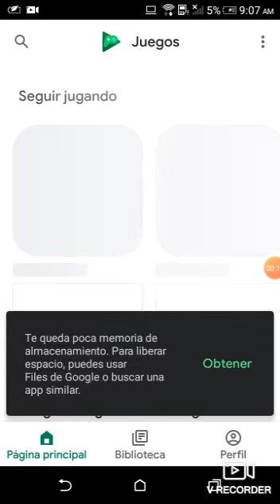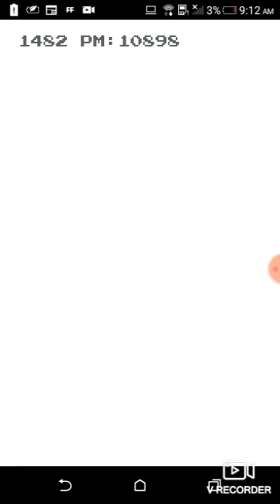Los fails en un juego ***FACIL*!!!!! no se como explicar que tan noob fui😭😭😭😭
El link de la app con la que hice el video Created by VRecorder
😢😢😢😢😢 NOOOOOOOOB